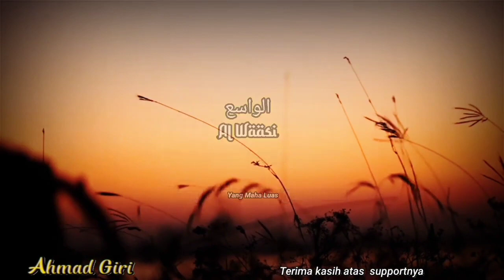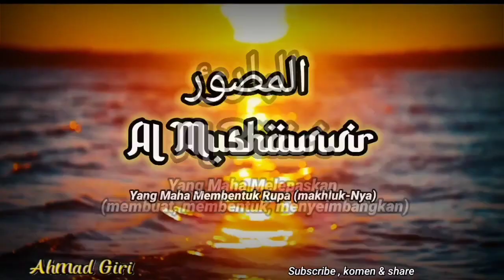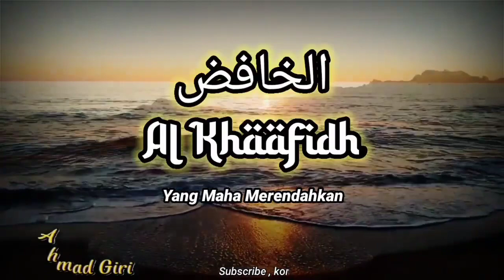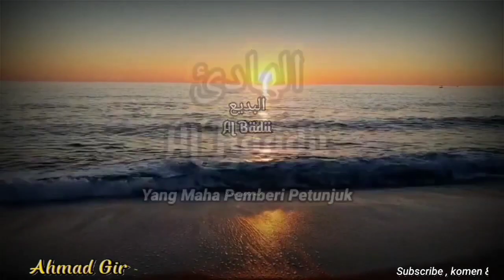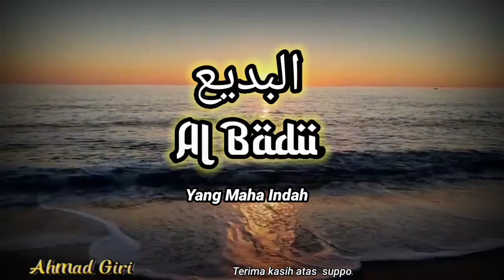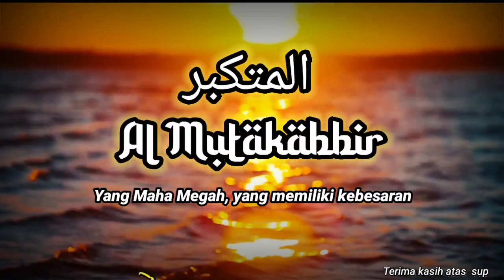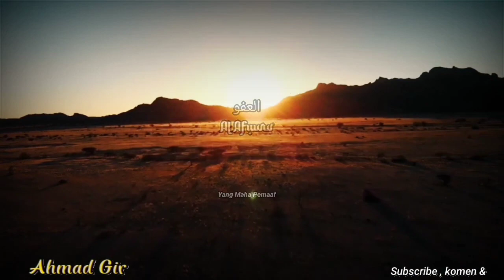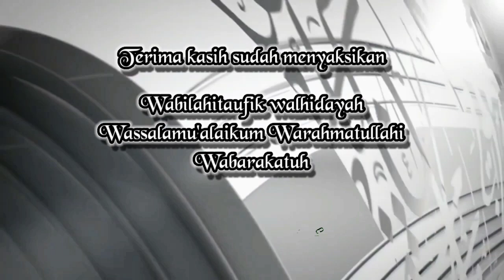Dzikir Asmaul Husna merdu